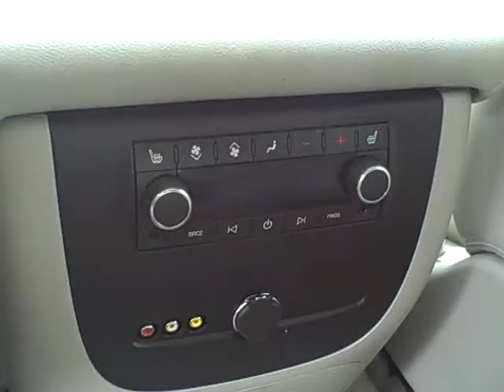2007 Chevrolet Tahoe at Taylor and Sons Chevrolet in Sandpoint Idaho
2007 Chevy Tahoe for sale in Sandpoint Idaho. Taylor & Sons Chevrolet. Rear Seat DVD. 2nd Row Buckets. OnStar. XM Radio